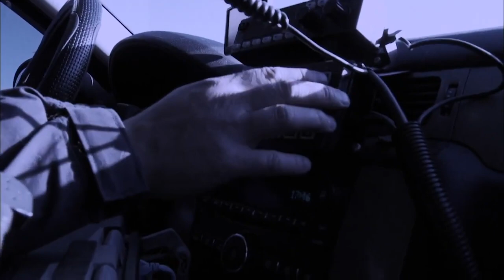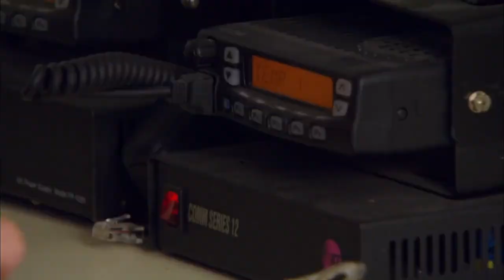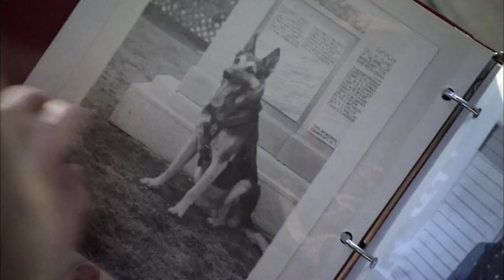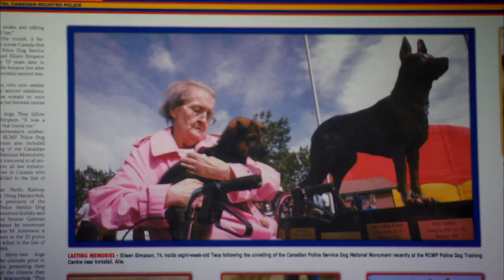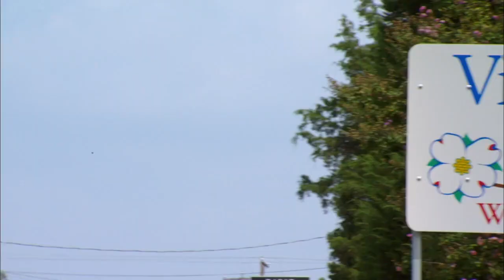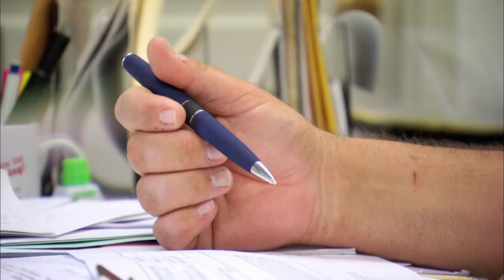Calgary Rescue Dogs Save Trapped Toddler's Life Twice! | Pet Heroes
An incredible story of RCMP Search & Rescue dogs saving one woman's life across decades. In the 1930s Calgary's first ever police dog was instrumental in finding a young girl, decades later the girl has grown up but once again needs rescuing after an accident by the Calgary Rescue Dogs.

Pet Heroes showcases extraordinary examples of canine heroism. In each episode of this documentary series, two incredible stories are told through interviews with pet owners and family members with dramatic re-enactments.